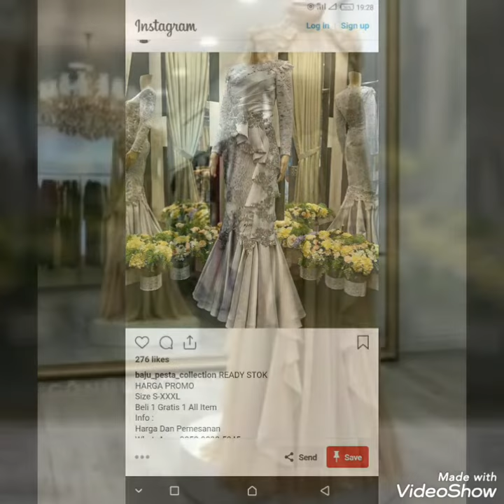Plain lRuffle design collection // frill dress simple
Hello.. My channel name fashion lovers its just a hobby of mine to explore about fashion including clothes, jwellery makeup ,mehndi and footwear. Everything related to fashion is going to be uploaded here.
I am not any professional fashion designer, but i am just exploring few ways so that i mayable to give some choices of mine.
All the images in exsisting videos are related from internet domin.
I need urs support, love and happiness...
Thanking you